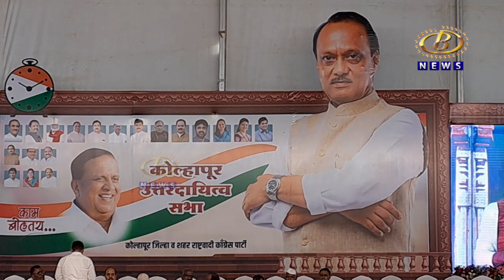कोणत्याही आरक्षणाला धक्का न लावता मराठा समाजाला आरक्षण देण्यासाठी महायुती सरकार वचनबध्द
कोणत्याही आरक्षणाला धक्का न लावता मराठा समाजाला आरक्षण देण्यासाठी महायुती सरकार वचनबध्द, आरक्षणाबाबत सोमवारी मुंबईत बैठक, उपमुख्यमंत्री अजित पवार यांची माहिती